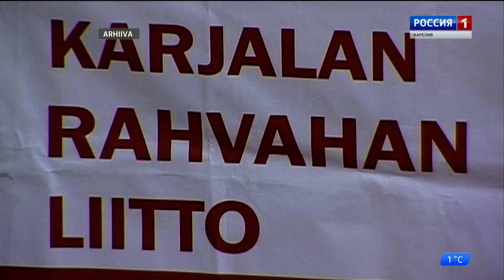Jessoilan karjalaiset pietäh juhlallista kokousta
Tänä vuotena Karjalan rahvahan liiton Jessoilan osasto täyttäy 10 vuotta. Pyhänäpäivänä Jessoilan karjalaiset pietäh juhlallista kokousta.